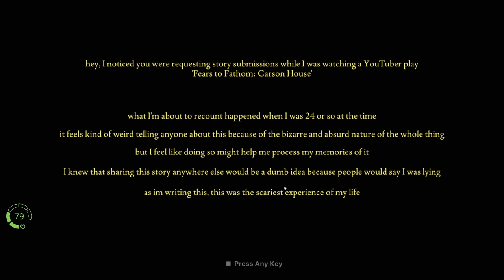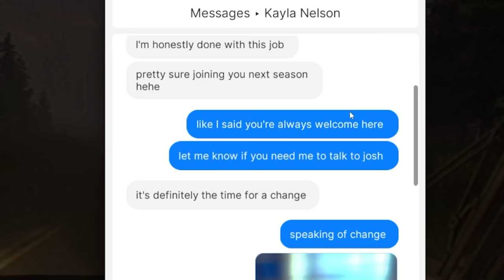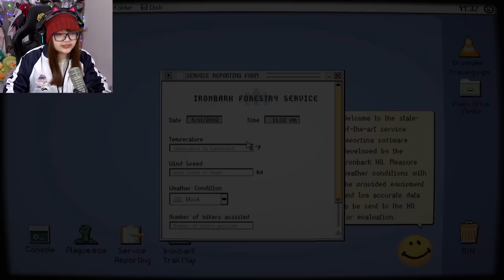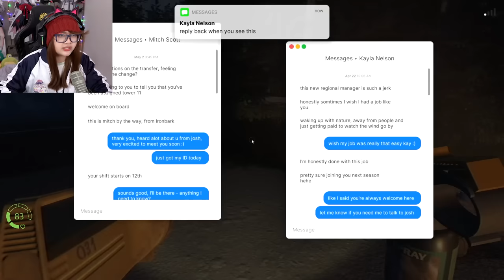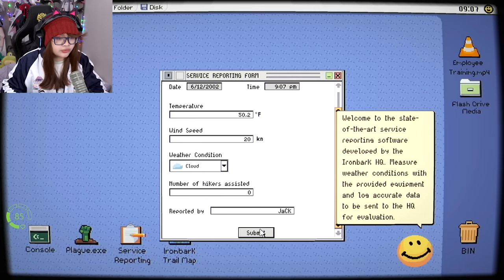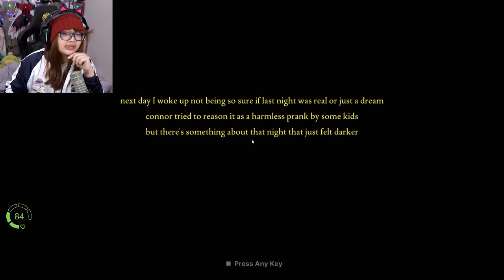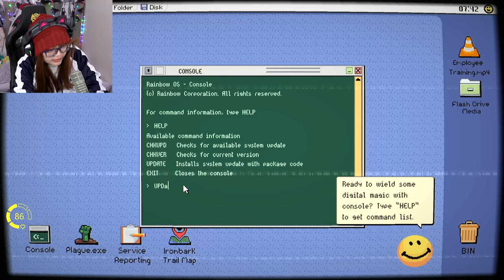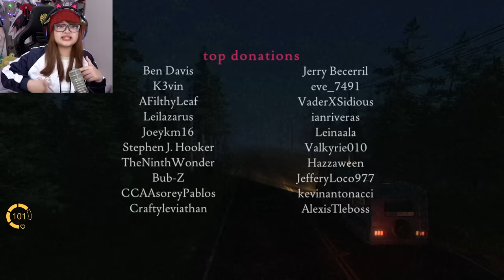AKU DIKEJAR SEKTE SESAT DI HUTAN | Fears to Fathom - Ironbark Lookout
Terima kasih.